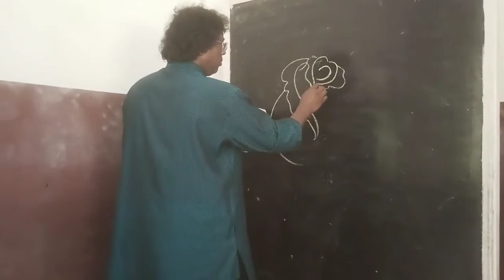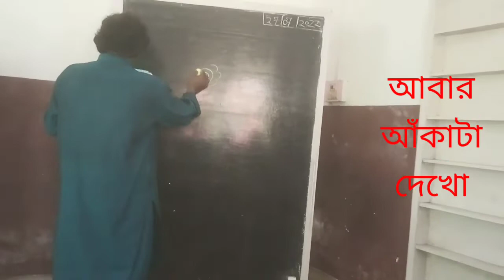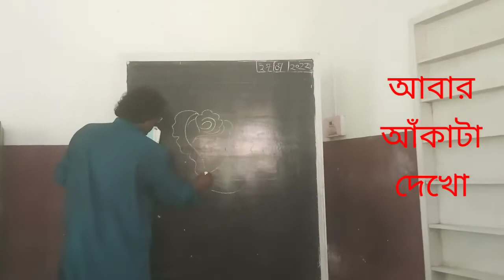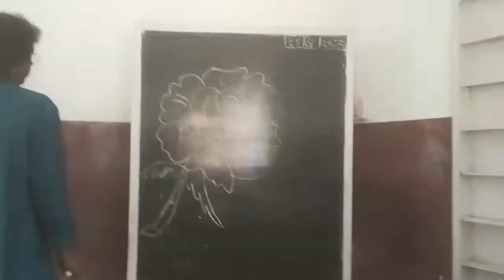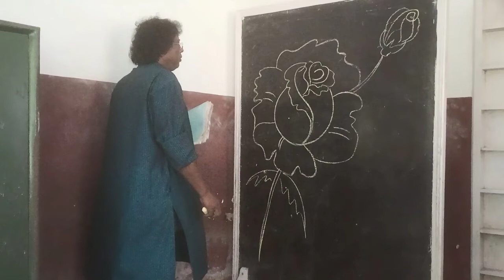Rose drawing website link